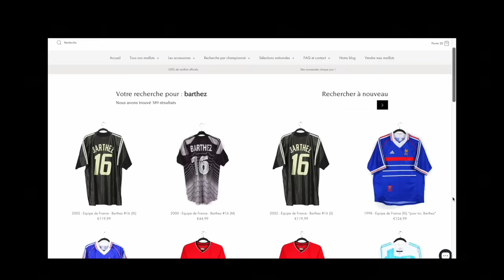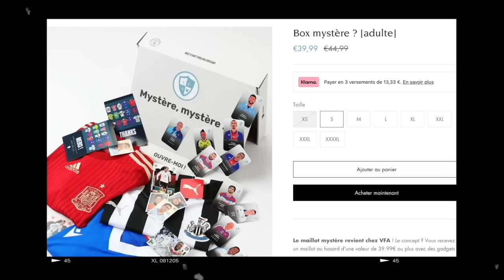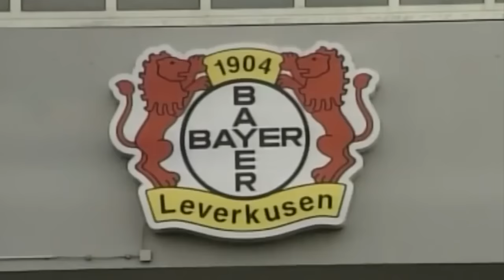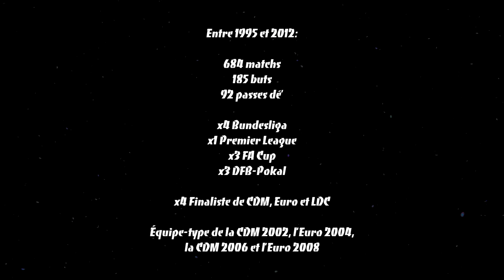🇩🇪 *81 MICHAEL BALLACK, LE KAISER - CONTES DE FOOT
🚨 Venez découvrir tous les maillots disponibles chez Vintage Football Area et profitez de -10% sur tout le site avec le code CDF10

MICHAEL BALLACK 🇩🇪

Michael Ballack, un nom qui respire les années 2000 et un oubli gigantesque de ma part dans la video sur l’art de la frappe, sur l’art de la bonne grosse praline. Quand le ballon arrivait tranquillement dans sa direction, quand il avait un peu d’espace devant lui après un dribble ou même sur coup-franc, Michael Ballack se faisait flasher à chaque fois et dépassait régulièrement les limites de vitesse. Une bonne grosse frappe de mule qui vient s’éclater contre les filets ou sur le poteau, c’est le bonheur pure et simple et Mickael s’en délectait...